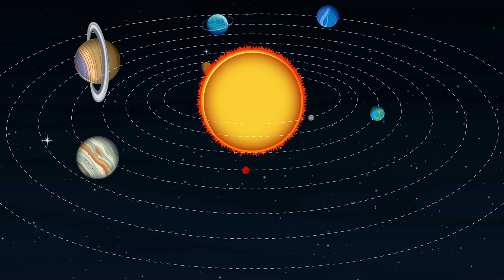James Webb Space Telescope Just Received A Terrifying Signal From The Andromeda Galaxy!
In this video, we explore the latest discovery by the James Webb Space Telescope - a mysterious and terrifying signal from the Andromeda Galaxy! Join us as we delve into the details and implications of this groundbreaking find.